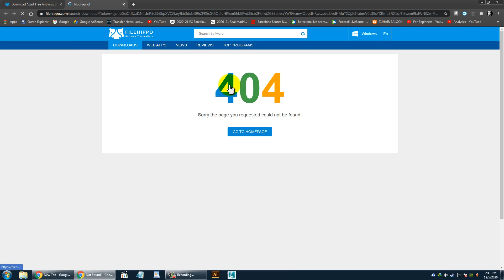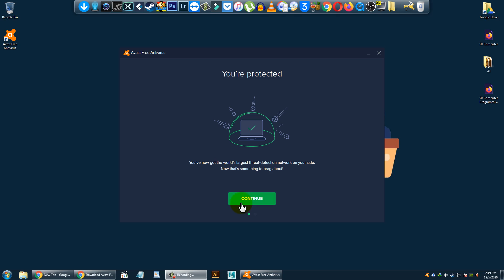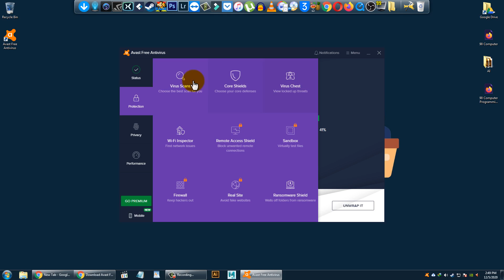How To Download And Install Avast Free Antivirus On Your PC/Laptop - 2020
In this video, we are learning how to download and install avast free antivirus on your pc/laptop on windows 7,8,10 and best free antivirus for your pc, easy to use and scan your pc and remove viruses, its nice and easy software, I hope you will love it.